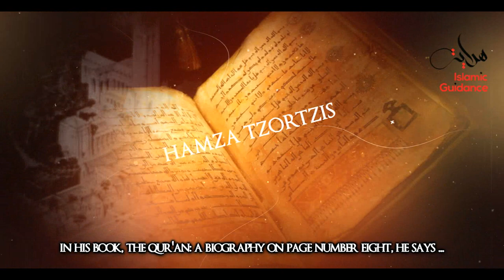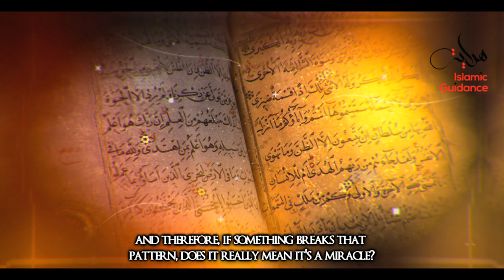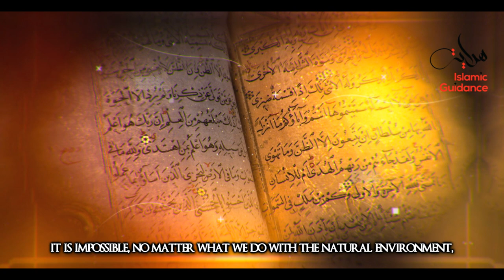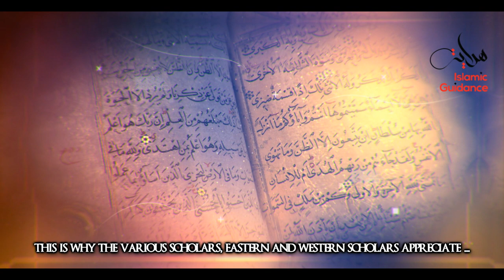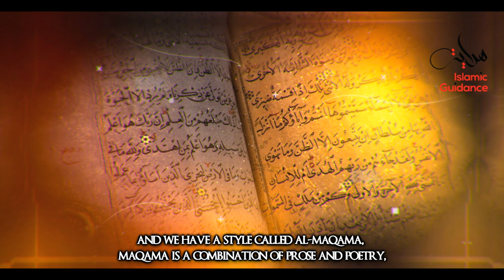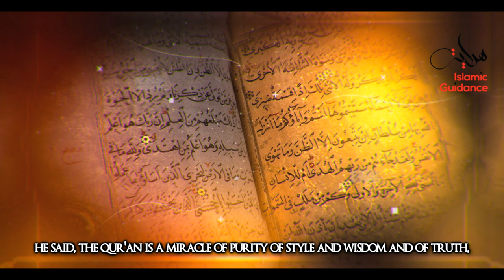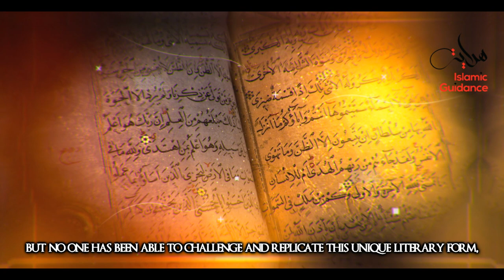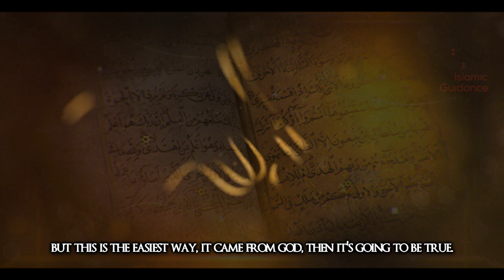Linguistic And Literary Miracle Of The Qur'an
The Heart of the Qur’an by Lex Hixon writes, “The Koran [sic] admittedly occupies an important position among the great religious books of the world. Though the youngest of the epoch-making works belonging to this class of literature, it yields to hardly any in the wonderful effect which it has produced on large masses of men. It has created all but a new phase of human thought and a fresh type of character. It first transformed a number of heterogeneous desert tribes of the Arabian peninsula into a nation of heroes, and then proceeded to create the vast politico-religious organizations of the Muhammadan world which are one of the great forces with which Europe and the East have to reckon today.”

Lecturer: Br Hamza Tzortzis